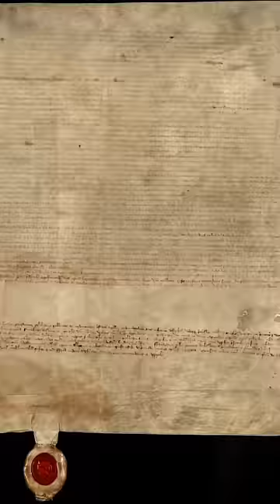10 Things That You Didn't Know About Portugal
From their surf towns, oldest bookstore, cork production, to their artsy McDonalds, here are ten things that you probably didn't know about Portugal.